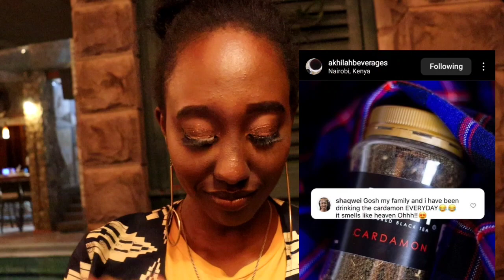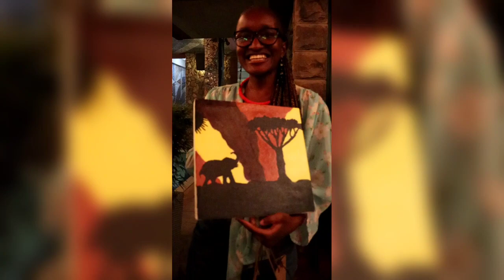Paint and Sip with Shaquei x Aashley 📍 Nairobi,Kenya 🇰🇪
Hii everyone😊

 This Paint and Sip happened at 📍THE CHAT ROOM in Kilimani,